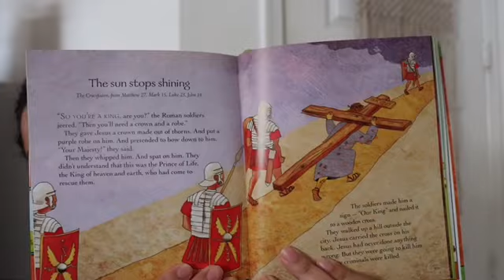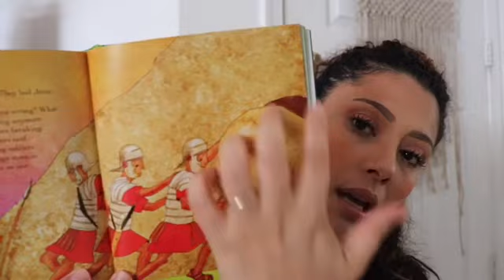THe Sun Stopped shining / The Jesus StoryBook Bible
Jesus Christ is our only hope in life and death!
Romans 10:9

Link to Purchase “The gospel Centered life” $12

Link to Purchase  “The Jesus Storybook Bible”

-Proverbs 14:1